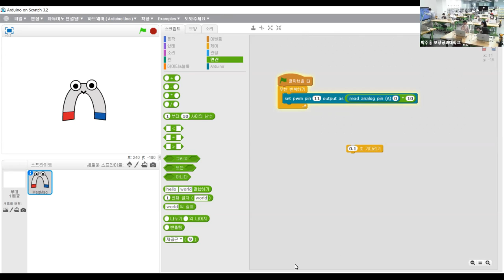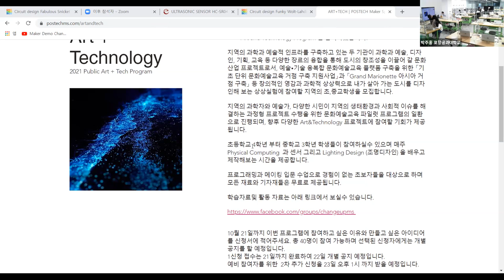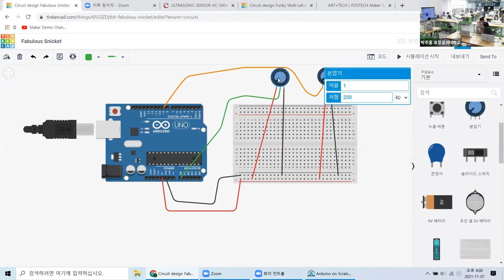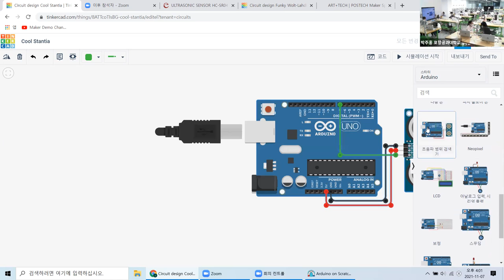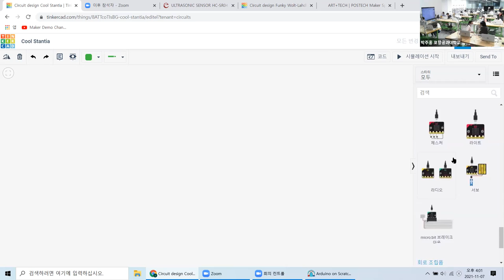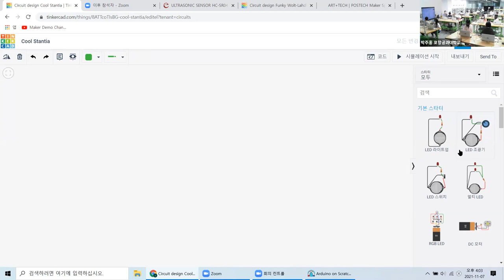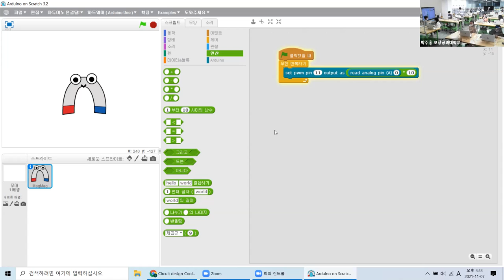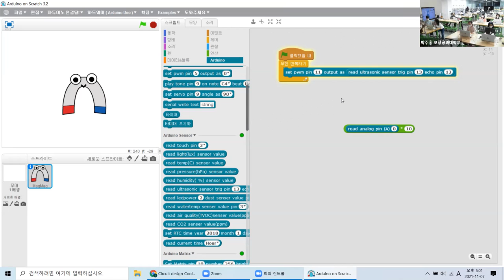Art + Technology Program 2021년 11월 8일 수업 3시 -5시